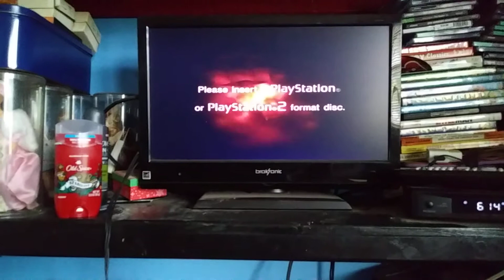PlayStation 2 Red Screen Of Death 6 Remastered Subscribers Special